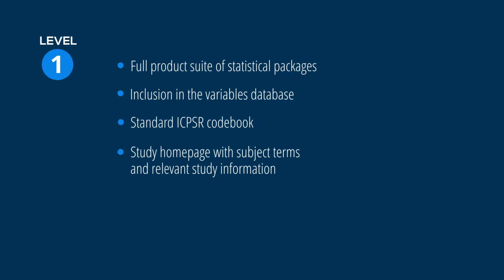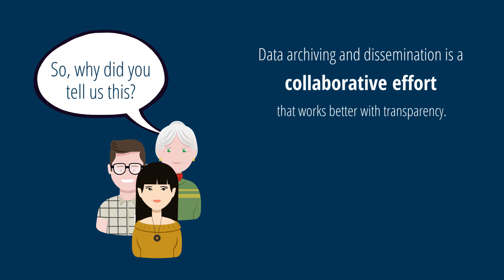ICPSR 101: ICPSR's 3 Levels of Data Curation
We're excited to debut this video during the 2019 ICPSR Biennial Meeting!

ICPSR is the world's largest archive of digital social science data. We acquire, preserve, and distribute original social science research data. ICPSR is a partner in social science research.

Transcript

[music] [image of paper unfolding]
A sneak peek into ICPSR Curation Levels

[hand pulling down shade]
ICPSR offers THREE CURATION LEVELS
1, 2, 3
All levels are thoroughly curated by our dedicated team.

LEVEL 1
- Full product suite of statistical packages
- Inclusion in the variables database
- Standard ICPSR codebook
- Study homepage with subject terms and relevant study information

[Thought bubble] Are studies at Level 1 less complete or valuable?
[Response] No! Level 1 studies are fully complete and valuable.
Many studies at level 1 are later curated at a higher level depending on project priorities, study utilization, and other factors.

LEVEL 2: Everything from Level 1 plus ...
- Online analysis of variables (optional)
- Codebooks with variable groupings by subject
- Data usability improvement efforts
- Additional protections of personally identifiable data

[Thought bubble] Does it take YEARS to process Level 2 data?
[Response] No! Level 2 data is processed promptly.

LEVEL 3: Everything from Level 2 plus ...
- Searchable question text
- Inclusion of additional data types (outside of ICPSR standard survey data)
- Further efforts to improve data usability

[Thought bubble] Will it cost me an arm and a leg?
[Response] Definitely not. In fact, the more documentation we receive, the better.

[Thought bubble] So, why did you tell us this?
[Response] Data archiving and dissemination is a collaborative effort that works better with transparency.

We want our community of users and depositors to know more about what we do. ICPSR

[Paint roller clears screen]